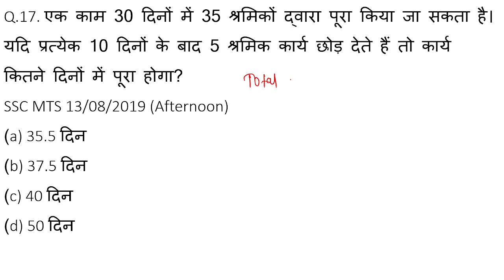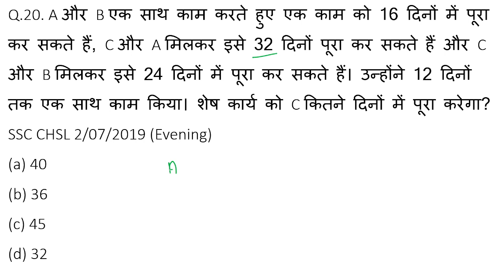time & work part-4 || Question number 16 to 20